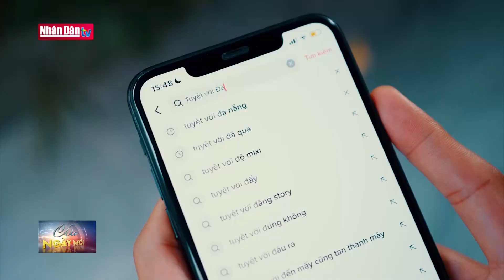Ra mắt MV du lịch "Tuyệt vời Đà Nẵng" | Tin văn hóa, giáo dục sáng 26/3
Ra mắt MV du lịch "Tuyệt vời Đà Nẵng" | Tin văn hóa, giáo dục sáng 26/3 | Truyền Hình Nhân Dân
1. Dự Báo Thời Tiết Hôm Nay